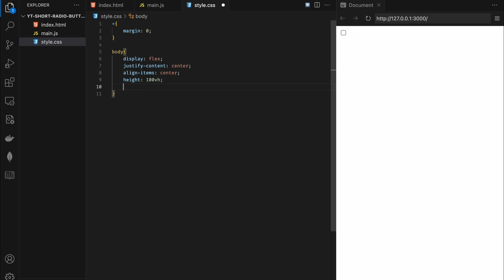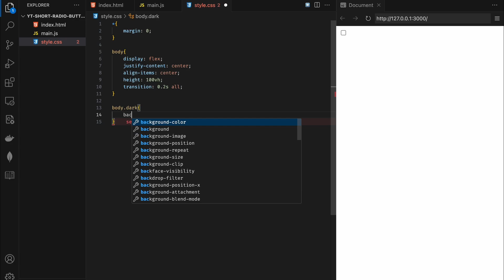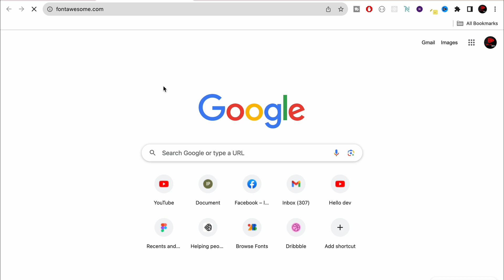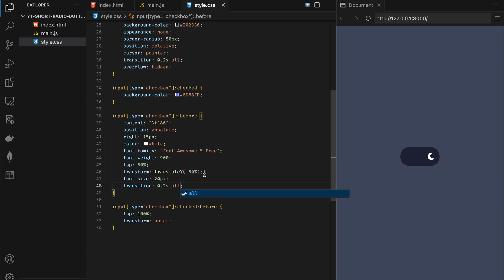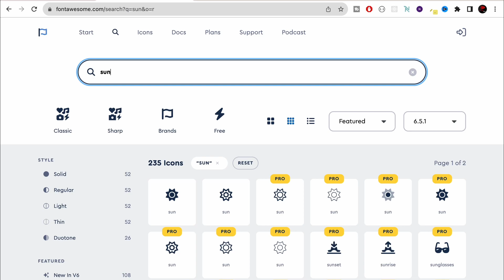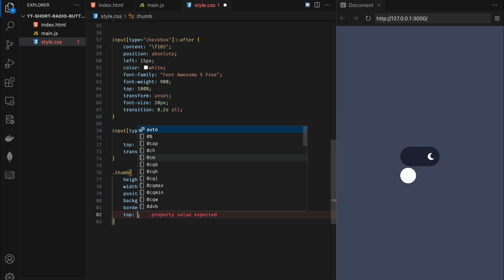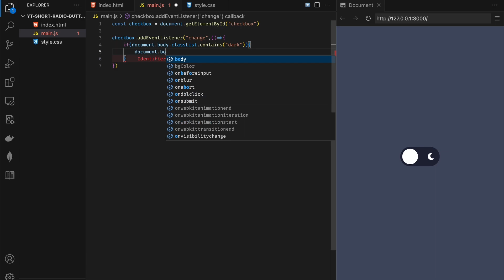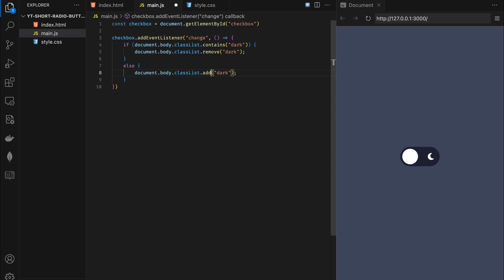Stunning Animated Day Night Toggle Button with HTML, CSS, JS | Dark Theme | Hello Dev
SEO Description for your Animated Day Night Mode Toggle Button video:
Want a seamless day/night mode toggle button for your website or app? Learn how to create a stunning and responsive toggle button using only HTML, CSS, and Javascript in this 7-8 minute tutorial. This video is perfect for beginners and covers everything you need to know, from design to implementation. No After Effects required!

Get ready to:
1. Design a beautiful and functional day/night toggle button
2. Implement smooth animations for a user-friendly experience
3. Make your toggle button responsive for different screen sizes
4. Download the free code and start building today!

Music Credit -